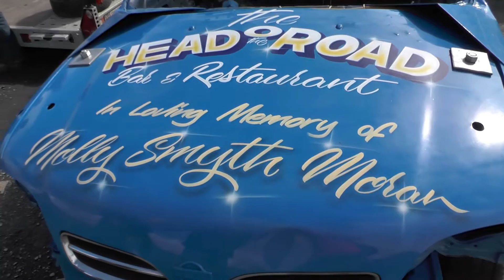6 world champs for molly (micro banger micro documentary)